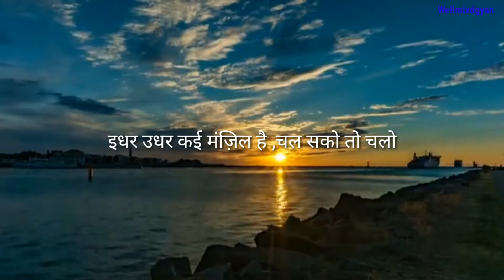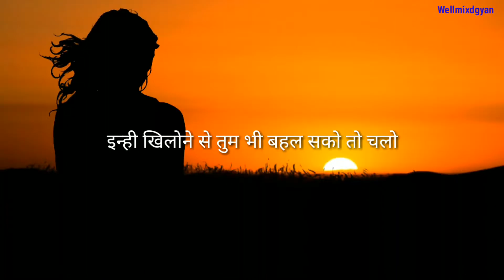wellmixdgyan सफर में धूप तो होगी।Nida Fazli।Hindi Inspirational poetry for youth।।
सफर में धूप तो होगी।Nida Fazli।Hindi Inspirational poetry for youth।।

In this video covered  a beautiful Hindi Motivational poetry by Nida Fazli ji.That would inspire and motivate our youths everytime.
A Heartiest Request To All The Viewers🙏

🌿SAVE TREES SAVE LIVES🌿

"The best TIME to plant a tree was 20 years ago.The second best TIME is NOW"...

1.This video has no negative impact on the original works(It would actually positive for them)

2.This video is also for teaching purpose

3.We have only used bits and pieces of videos to get the point across where necessary

Any video,music has been used only to provide "Good knowledge" to the viewers.This is a fair use,we don't infringe the copyright of anyone.Still,if any of you feel that we have used your track or any kind of stuff without your consent ,kindly email us at